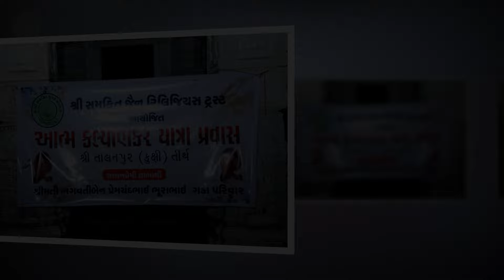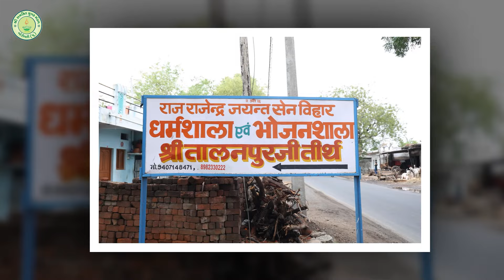Aatma Kalyankar Yatra Pravash